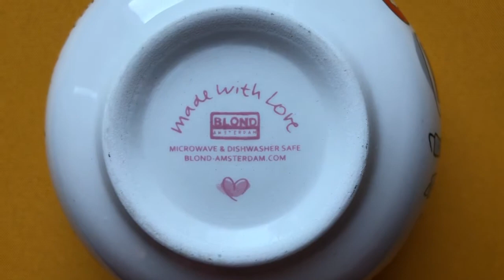Blond Amsterdam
De DIY Diva deed bij Blond Amsterdam een workshop. Samen met haar Divaatjes beschilderde zij een beker in echte Blond stijl. Kijk mee!
Ter aanvulling: deze video is niet gesponsord door Blond Amsterdam. Dit is mijn mening en voor onze workshop heb ik zelf betaald.